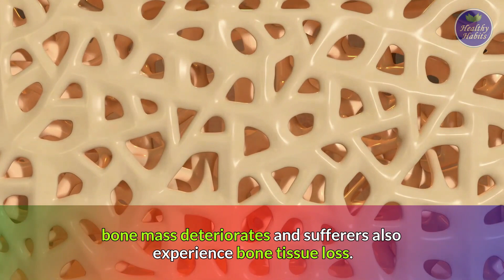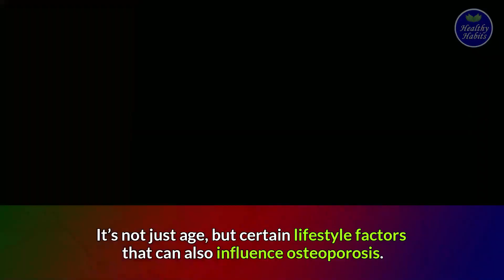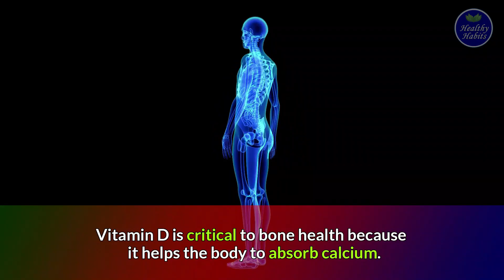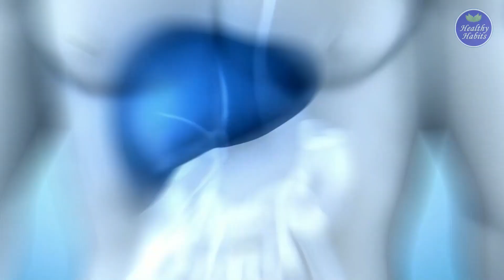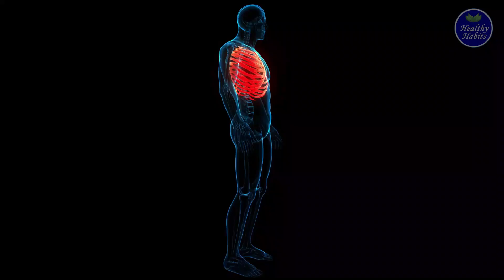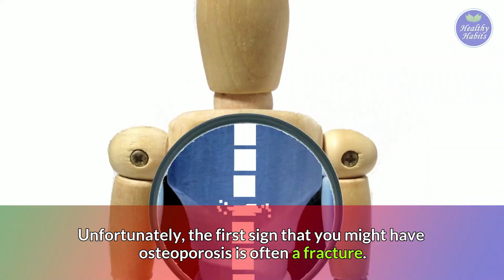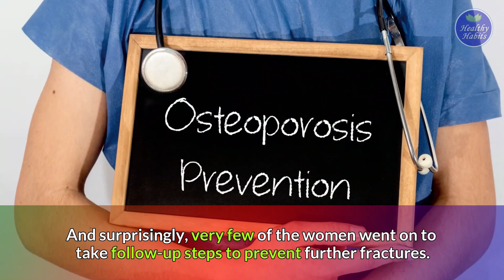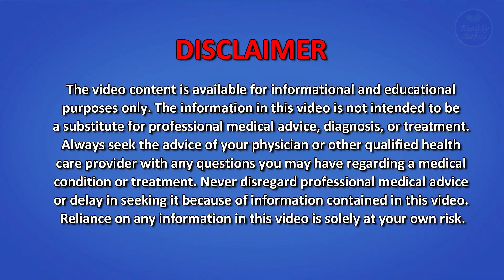7 Signs of Osteoporosis You Are Probably Ignoring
In this video, we're going to reveal the 7 early signs of osteoporosis in men and women that they are probably ignoring.

Osteoporosis is a disease that causes bones to become weak. As a result of the disease, bone mass decreases and bone tissue loss occurs. People over the age of 65 are more likely to suffer from this illness, which is more prevalent among women. Osteoporosis, on the other hand, is virtually symptomless. Fractures are the disease's most prevalent symptom, and most people aren't aware they have it until they have one.

Osteoporosis fractures necessitate more time in the hospital and are more expensive than other types of fractures, according to a 2016 study from East Virginia Medical School. To avoid developing osteoporosis, it's critical to educate yourself on the risk factors for osteoporosis as you become older. Remember, you won't be able to feel it, but you'll definitely feel the sudden fracture.

Following are 7 signs that might point to osteoporosis.

00:00 INTRO
01:20 1. Age
01:52 2. Certain Medications
02:32 3. Loss Of Height
03:17 4. Vitamin D Deficiency
04:16 5. High Levels Of Serum Calcium Or Alkaline Phosphatase On A Blood Test
04:53 6. Joint Or Muscle Aches
05:52 7. Fracture
06:53 Conclusion

Osteoporosis is not always present in the aches and pains that come with aging.
Talking to your doctor about it is still a smart idea. Only one in five women with a fragility fracture in a survey of more than 47,000 women were aware of their condition. Interestingly, only a small percentage of the women followed through with additional measures to prevent future fractures.